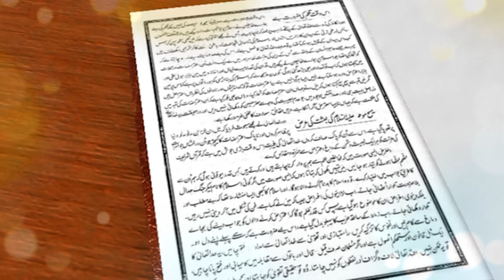Dars-e-Malfoozat | E54 | Urdu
Selected extracts from the writings and speeches of the Promised Messiah, Hazrat Mirza Ghulam Ahmad (as). Presenter : Aftab Ahmad Nayyar
Ahmadiyya Muslim Jama'at.